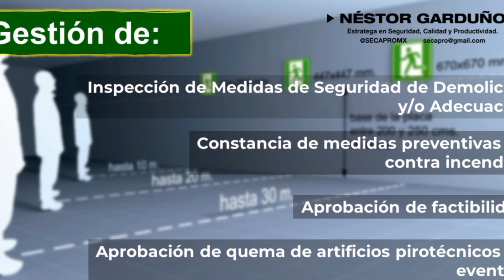El verdadero deporte #1 en México 🇲🇽 es el Béisbol